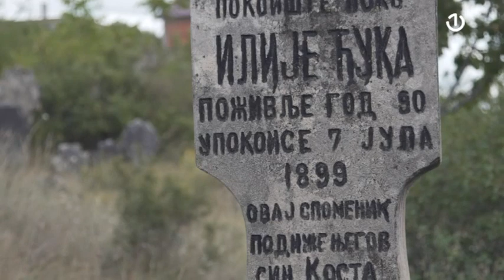Fundus: Pravoslavno groblje Mostar 25.07.2020.